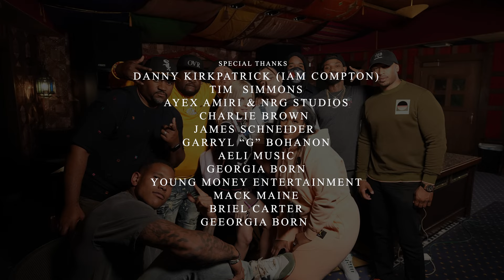NFL Star Tight End Darren Waller | 3 practices that have helped maintain 4 years of sobriety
In this episode of Players Day Off, Darnell Smith links up with Las Vegas Raiders’ TE Darren Waller and rap legend Lil Wayne. Waller opened about his journey of turning to mindfulness and meditation to cope with the pressures of being labeled only by how he performs on the football field before the three sat down to discuss the impact of hip-hop music and even got into the recording booth. The crew broke down the prominence and meaning behind tattoos while reflecting on growth as Waller celebrated four years of sobriety.

The Players' Day Off series is created by The Players Company & produced by CrossOvr Collective.